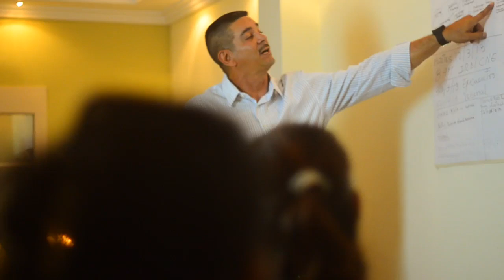Roberto Espinoza La Alternativa para San Diego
Spot Publicitario filmado en la ciudad de San Diego
en colaboración y coordinación de la fundación Roberto Espinoza

Cliente: Roberto Espinoza / Concepto: Punto AVI Producción C.A/
Producción: Punto AVI  Producción C.A - Foto Estudio Sandi/ Producción Ejecutiva: Ana Viloria/ Dirección Fotografía: Abraham Reidtler/ Cámara: José Pernia/Asist Producción: Karina Mora - Gerard Loroima/ Post - Producción: Team Punto AVI Producción.